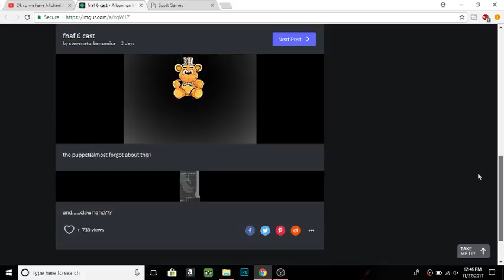Fnaf 6 Cast?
(Insert Overdone Phrase Asking For Subs And Likes Here)